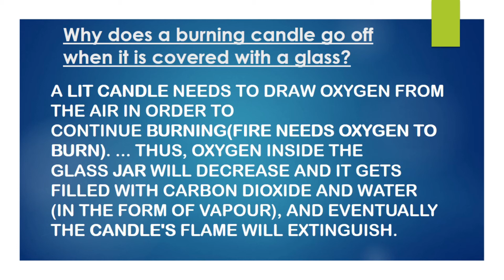Candle & Glass Experiment for Kids(Candle Under Glass Fire Experiment)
Why does a burning candle go off when it is covered with a glass?
A lit candle needs to draw oxygen from the air in order to continue burning(Fire needs Oxygen to Burn). ... Thus, oxygen inside the glass jar will decrease and it gets filled with carbon dioxide and water   (in the form of Vapour), and eventually the candle's flame will Extinguish.